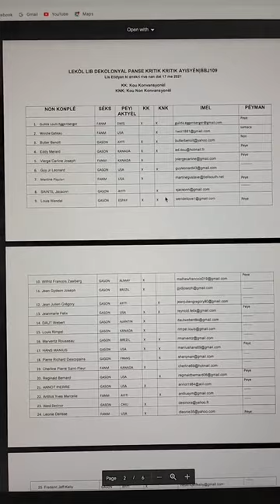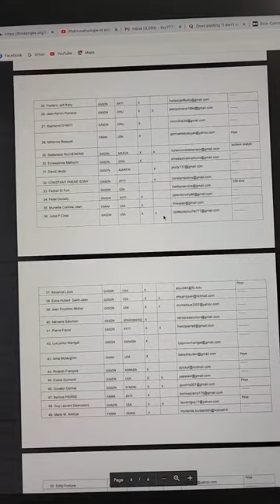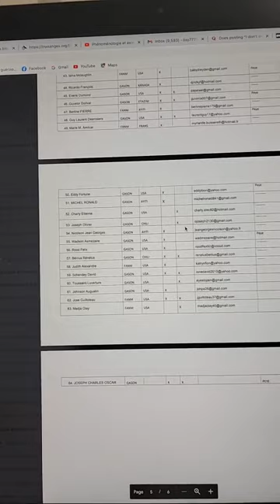kontinyasyon domèn sijè objè pou ka pete nan gyèt nenpòt entelektyèl djòl kaka